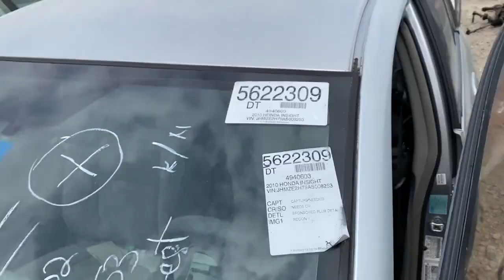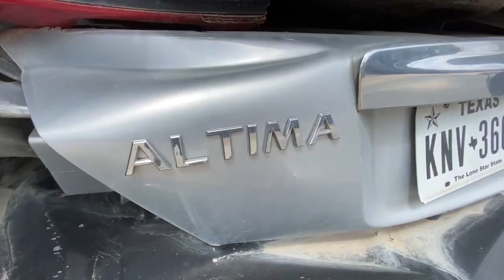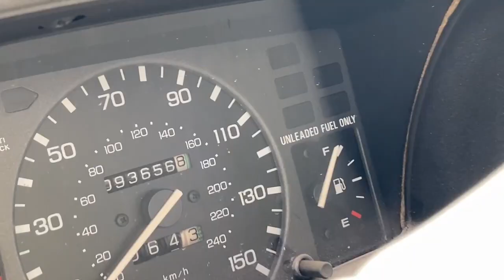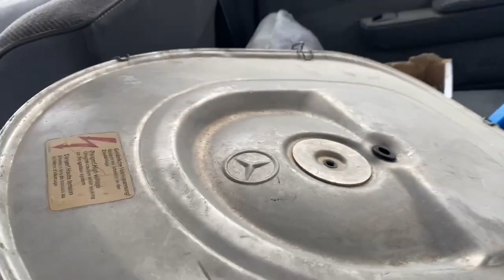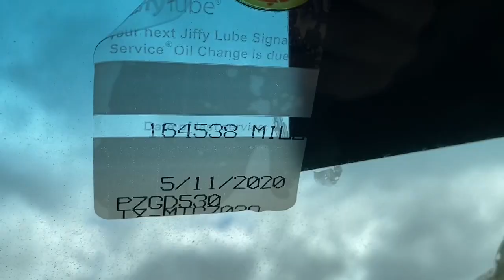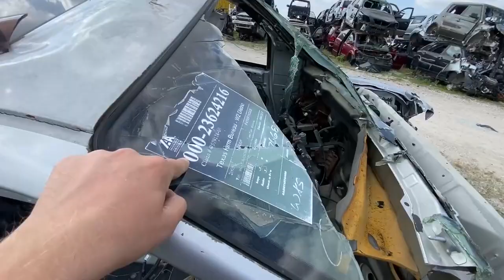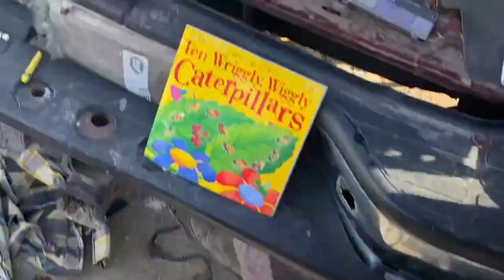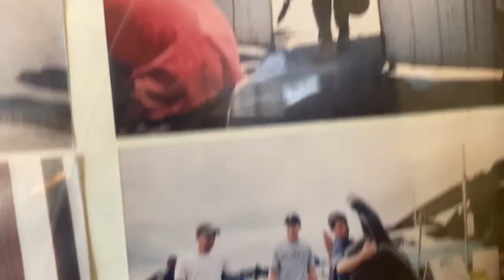Американское отношение к машинам ‼️🇺🇸🤦🏼‍♂️🤯🔞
Консультация, покупка и доставка авто и техники из аукционов США в главные порты по всему миру